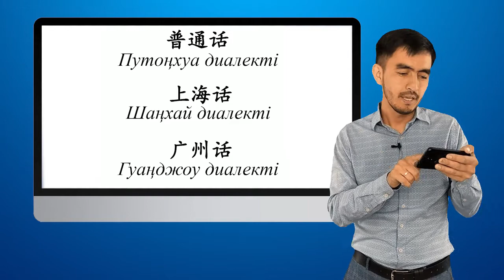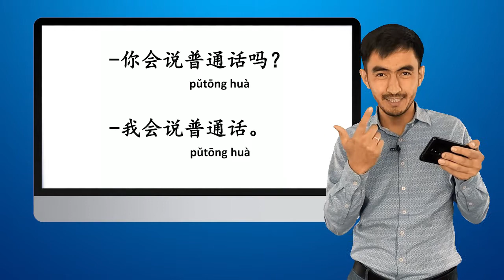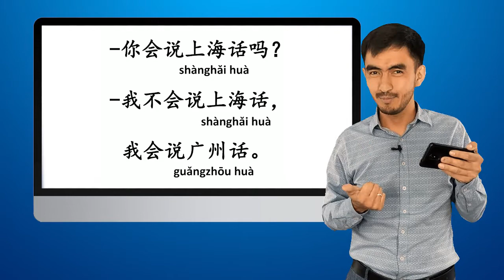Қытай тілі_17_普通话，上海话，广州话 (Путоңхуа, Шаңхай, Гуаңджоу диалекттері)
Қытай тілінің диалекттерін қытайша қалай айтады, соны үйренетін боламыз.

Жаңа сөздер:
普通话_ pǔtōnghuà _ Путоңхуа диалекті
上海话_ shànghǎihuà _ Шаңхай диалекті
广州话_ guǎngzhōuhuà _ Гуаңджоу диалекті